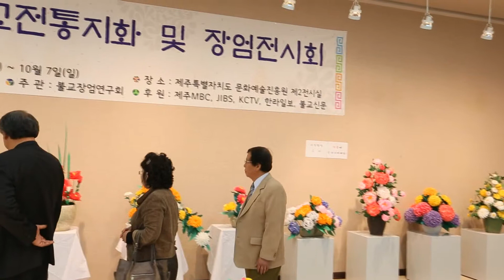불교 전통 지화전 2012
한국불교전통지화전
문예회관 소전시실
2012년 10월 3일